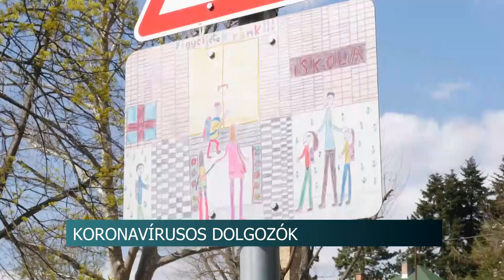20201102 koronavirusosak a dolgozok